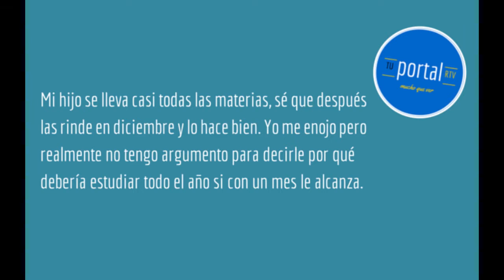La exigencia para con los hijos a estudiar en todo el año - Dra. Moreschi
La exigencia para con los hijos a estudiar en todo el año

Responde la Dra. Graciela Moreschi, autora del best seller "Si el otro cambiara".
También puedes encontrar a la Dra. Moreschi en su web personal